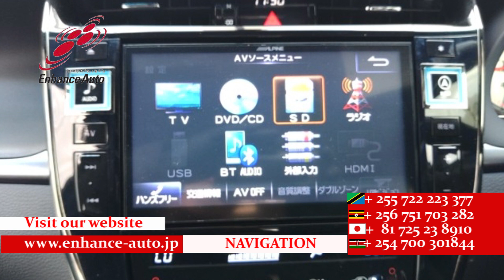2015/3 TOYOTA HARRIFR ELEGANCE G's 277820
2015/3 TOYOTA HARRIFR ELEGANCE G's Petrol 2000cc 123600km SUV / ALLOYS / REAR SPOILER / LEATHER SEAT / FOG LIGHT /TUTRNING SIGNAL MIRROR / POWER SEAT / NAVI / BACK CAMERA / SMART KEY / PUSH START / STEERING SWITCH /